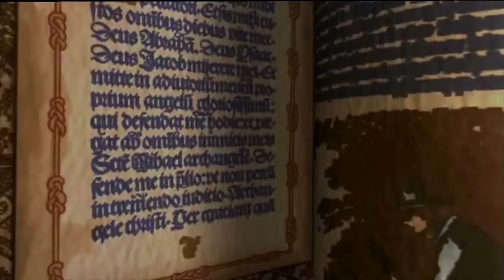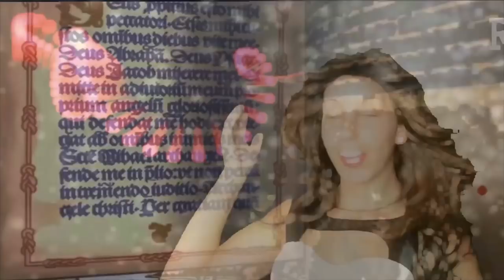3 CHOCS TRAUMATISANTS DISNEY de notre enfance - Disney